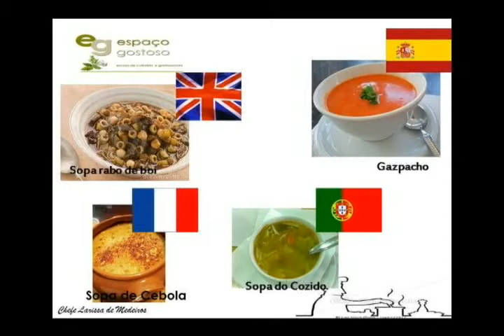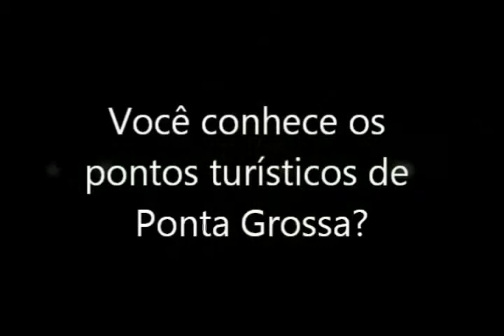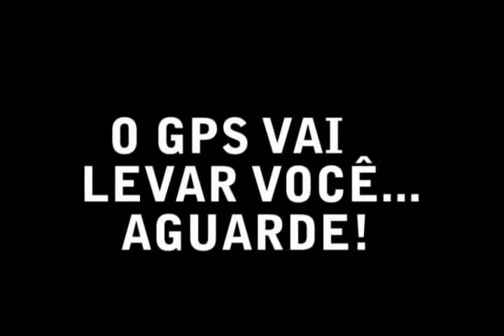Bloco 4 GPS 18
Justinne Boutique mostra moda para seu dia a dia
Conheça a história da sopa com Espaço Gostoso
Receita da Sopa da Pedra
e ainda erros de gravação